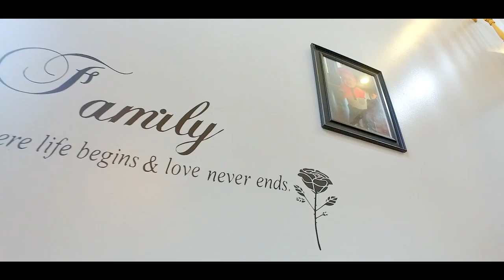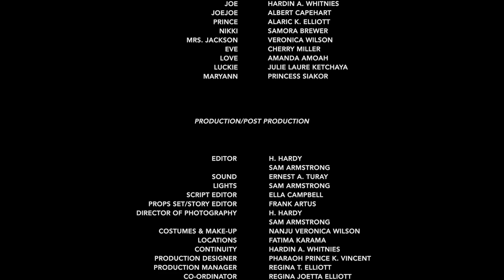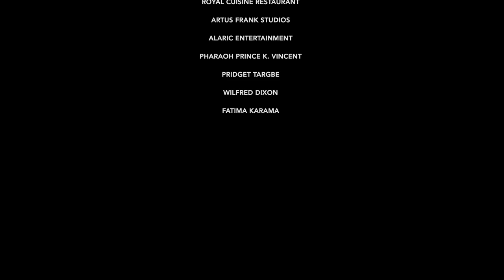MALIBU❣LOVE (Best Liberian Movie) Written & Produce By: Alaric Elliott | Directed By: Frank Artus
Story/Written And Produce By: Alaric Elliott
(D.O.P) Director Of Photography: H. Hardy
Movie Directed By: Frank Artus

Kelvin, a handsome young man in his mid-30's, has always struggled with
finances and now finds himself in a tangled love web with LOVE, PAIN and DRAMA.
Hold on to your seats because these friends from MINNESOTA have started a FIRE
thats burning with deception and betrayal, but you'll be surprised to see who gets burned.
In the end, will they all get what they want or will they get what they DESERVE???

To Be Part Of Our Next Movie Project/Audition.

"ALARIC ENTERTAINMENT FLIM"